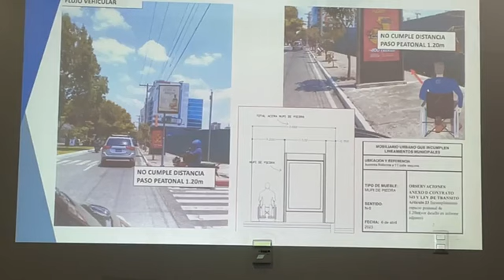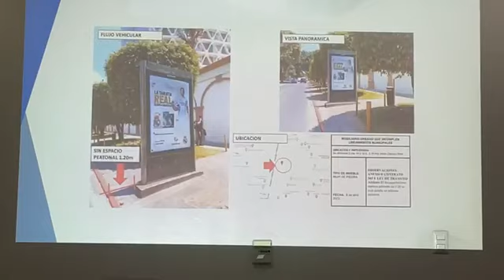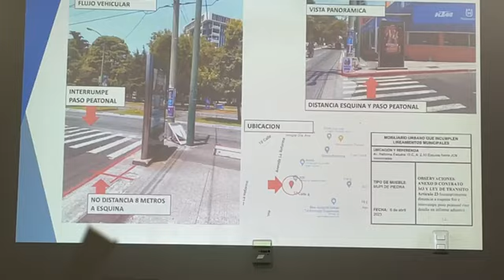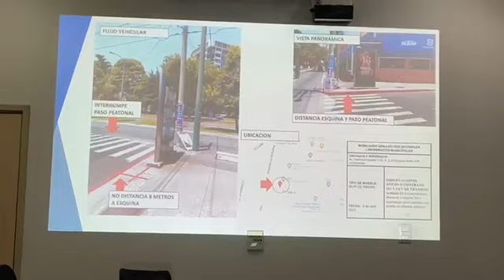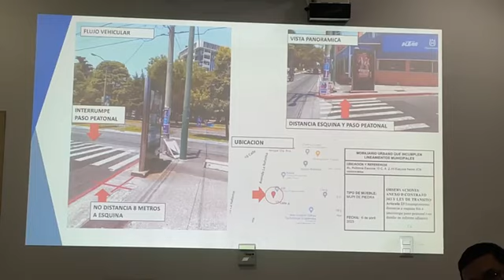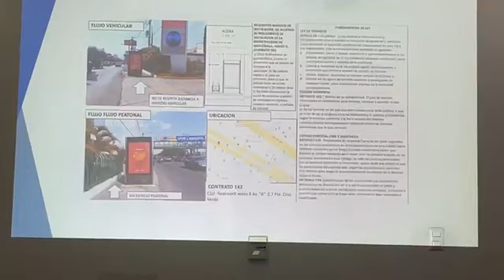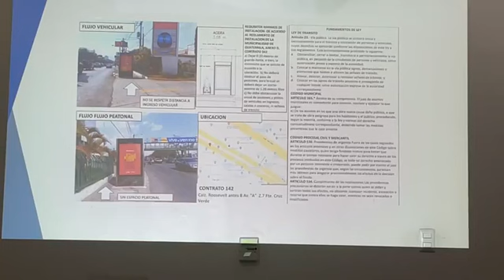URGENTE CRISTIAN ALVAREZ CITACION CON ALTAS AUTORIDADES DE LA MUNICIPALIDAD DE GUATEMALA